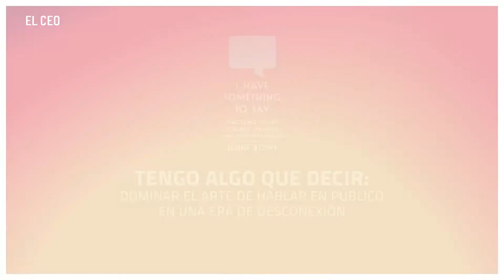¿Miedo a hablar en público? Este truco mental puede ayudar a solucionarlo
La ansiedad al hablar en público es uno de los miedos sociales más comunes y afecta del 15% al ​​30% de la población en general.

Después de uno o dos discursos difíciles, la mayoría se etiqueta como tímido y evita las situaciones donde tendrá que hablar en público.

En Twitter: elceo__
En Facebook: ELCEOcom
En LinkedIn: el-ceo
En Instagram: elceo_